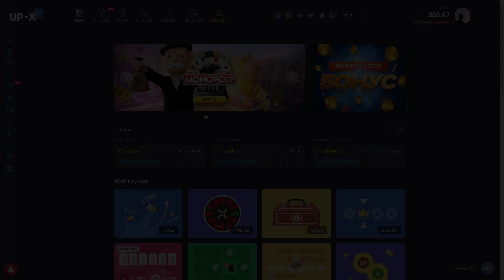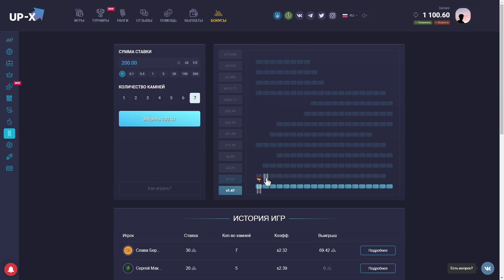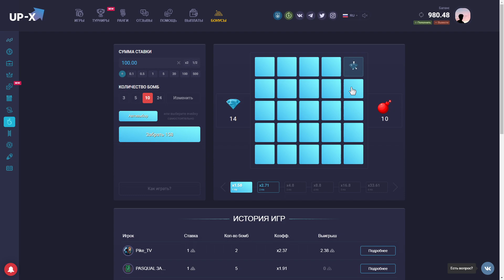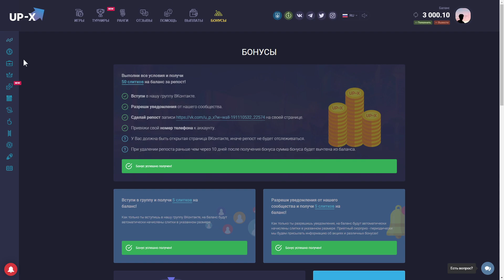С 300 ДО 3000 НА UP-X! UP-X / АП-ИКС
Дисклеймер:

1) Видео создано в развлекательных целях.

2) Ссылаясь на федеральный закон, автор не гарантирует выигрыш зрителю.

3) Валюта в видео является игровой, не настоящей.

4) Автор не советует делать то, что показано в видеоролике.

5) прямых ссылок на ресурс нет

так же буду вставлять

Тупо тэги:
РЫЖИЙ затащил бабки, выиграл деньги, казино,как выйграть денег,как заработать денег в интернете.